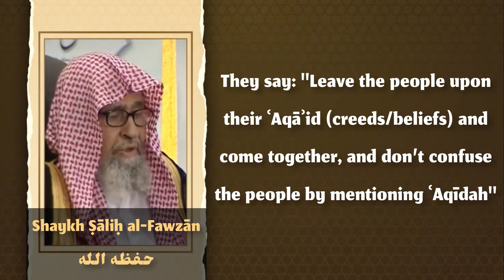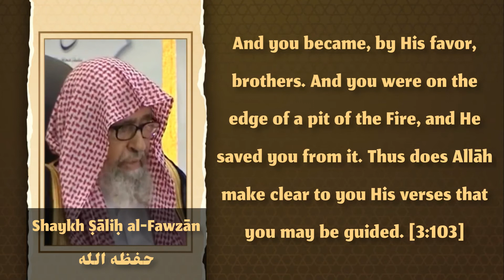Nothing will unite the muslims except the correct Aqidah | Shaykh Salih al-Fawzan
لا يوحد المسلمين إلا العقيدة الصحيحة | الشيخ صالح الفوزان حفظه الله